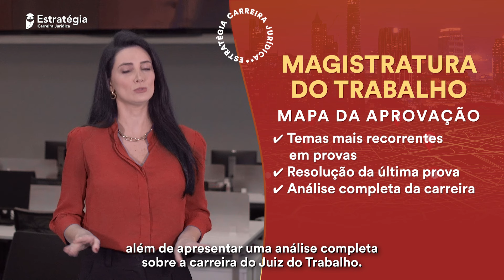Magistratura do Trabalho: Mapa da Aprovação - Ana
💥 Aproveite a Assinatura (COLOCAR A ASSINATURA REFERENTE À AULA) →

▶ Confira (Nome da Aula e professores)

🎯 Confira nosso artigo no blog →
📚 E-book / Vade-Mécum →
📣 Canal exclusivo no Telegram →